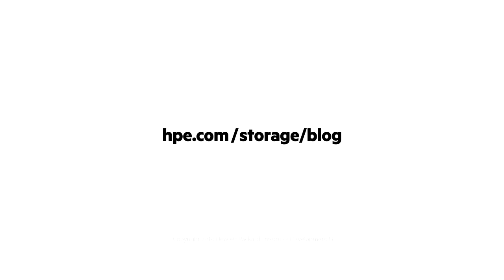Industry Trends with HPE Storage Chief Manish Goel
Manish Goel is the SVP and GM of HPE Storage and in this video sat down with HPEStorageGuy Calvin Zito to discuss the storage industry and answer the question "are standalone storage vendors viable?"